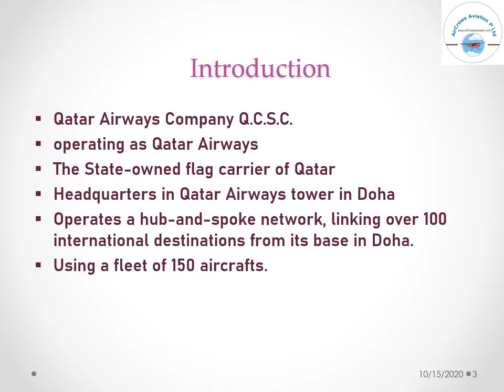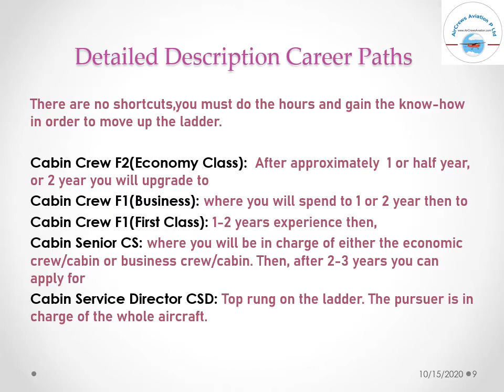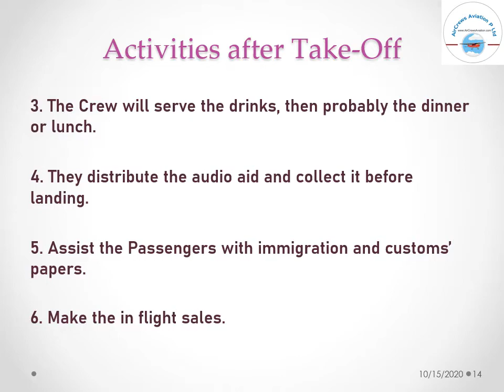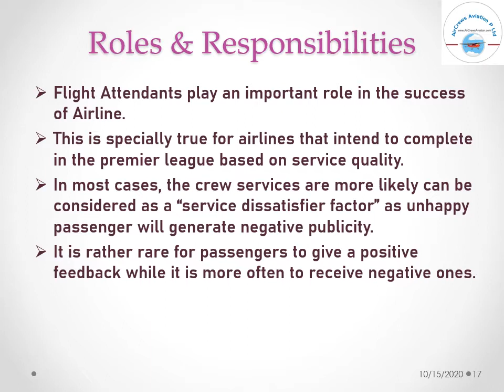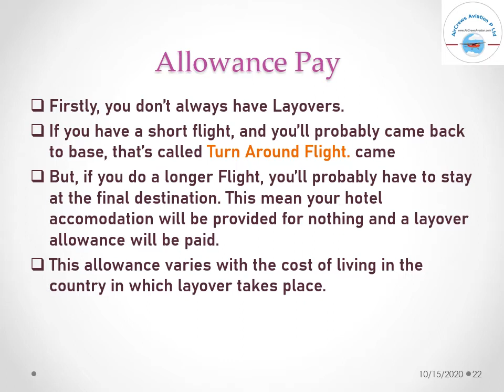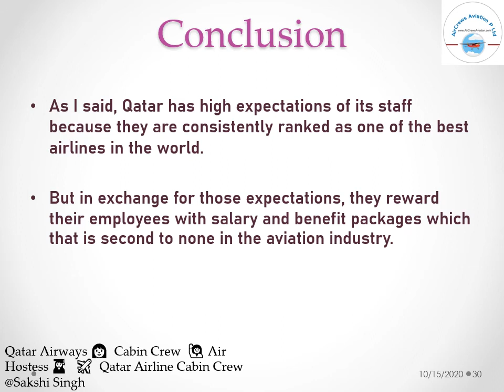How to join Qatar Airways 👩 Cabin Crew 🙋‍♀️ Air Hostess 👩‍🎓 ✈️ @Sakshi Singh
How to join Qatar Airways 👩  Cabin Crew  🙋‍♀️ Air Hostess 👩‍🎓
  ✈️   @Sakshi Singh

How to Become an Airline Pilot ✈️ 👮‍♀️ ✈️  in Canada  🇨🇦 By M Preetha

Dear Visitors,

Step by Step Learn How to Become an International Airline Pilot  :

Facebook Trending

Pilot_Couple Challenges

married Pilot_Couples

marriage Pilot_Couple